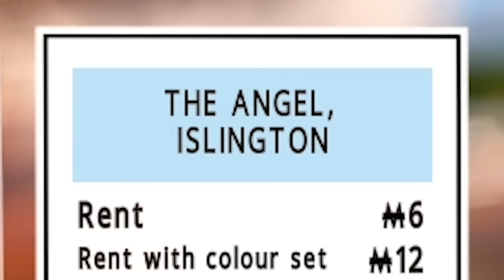This Game of Monopoly Made Me Hate Monopoly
Another case of Monopoly related violence, how can those Parker brothers sleep at night